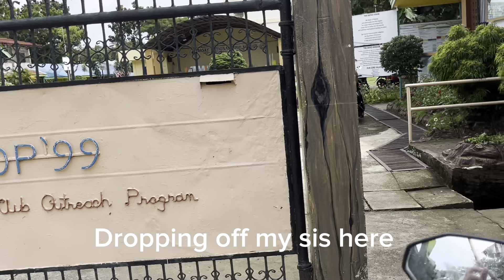Let's Travel Around Basay // Basay Tour